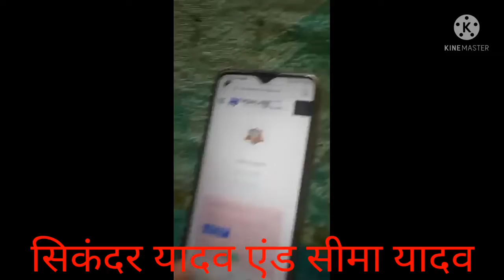seema yadav kaushambi se quartz